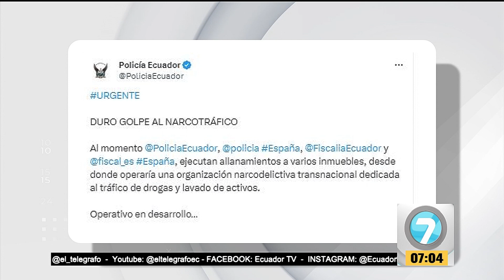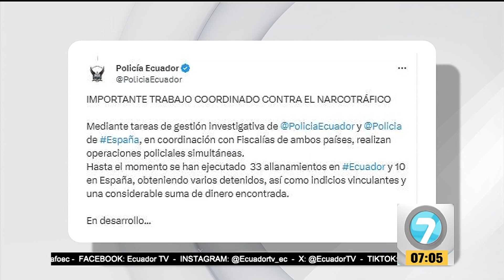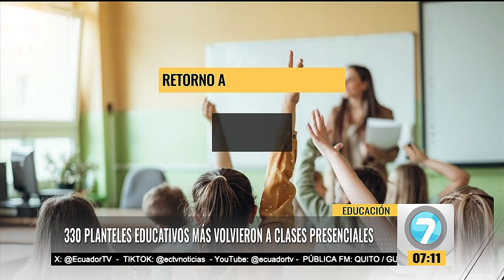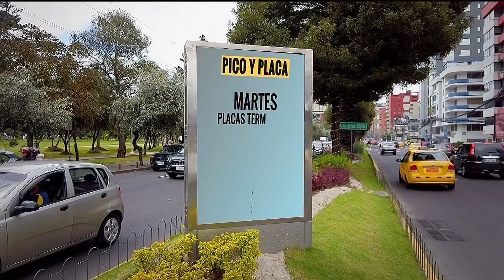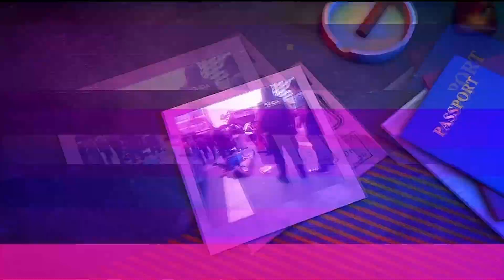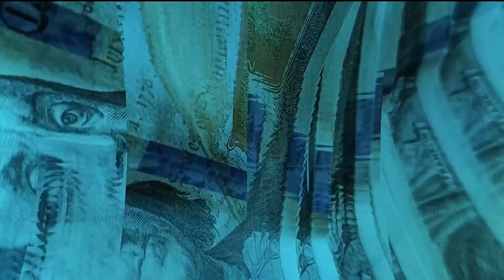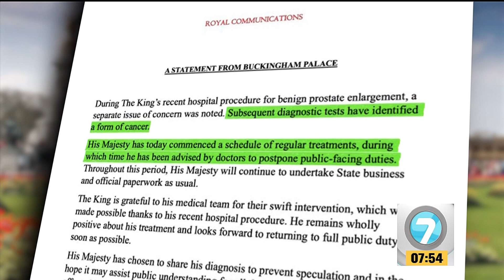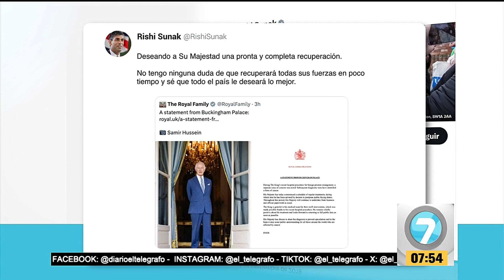Noticias7 | Martes, 06 de Febrero de 2024